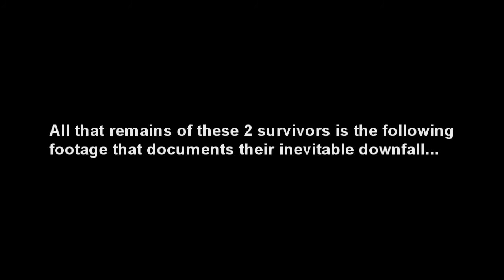Rust-Tards: Tape #1 (Rust lets play /w The Britards)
Niall and Hakey, 2 explorers make their way through the world of Rust, all that is left is a collection of tapes, documenting their story, and their downfall... Enter the world, of Rust Tards.

*All music featured in this episode is from telltale games the walking dead game, please support them and their amasing work!

Hello Everyone! We are 'The Britards' and we make a collection of videos. We like to make comedy videos for you to enjoy, we also like to make lets plays. montages, and guides that you guys can enjoy,

We also have a Reddit!